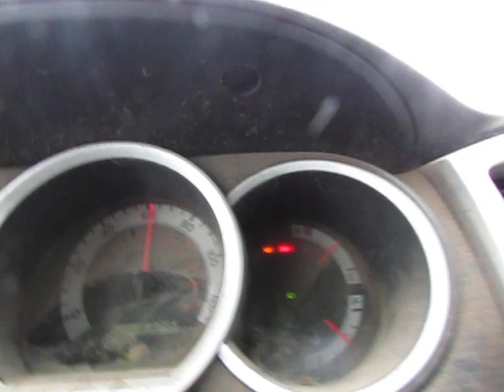Would Someone Please Pass the Fentanyl to This Clueless Moron Doomsday Tourist?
Will this Hell EVER end???